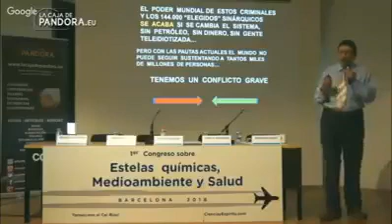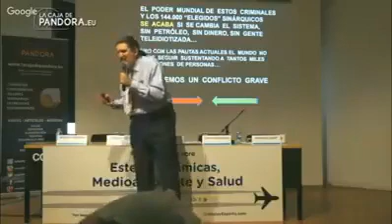Gabriel Silva explica sobre Chemtrails